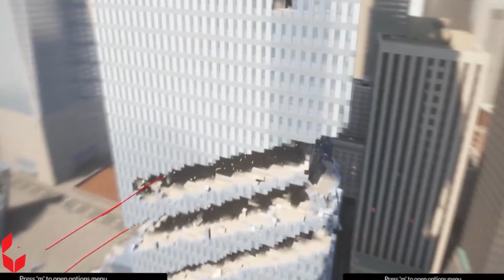Spongebob Reaction: Cars With CHOO-CHOO CHARLES & HOUSE HEAD | BeamNG Drive Car Crashes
Spongebob Reaction: Cars With CHOO-CHOO CHARLES & HOUSE HEAD | BeamNG Drive Car Crashes - Woa Doodland
Woa Doodland is a channel that gives you new perspectives in life, see the world in a different way, you will find everything interesting and funny

We have edited and added value to the product by adding Doodles technology. Please cooperate happily for mutual development

CREDIT:
Producer - Dang Nguyen
Director - Phuong Anh Dinh
Scriptwriter - Thi Ha My Vu
Audio post production - Dinh Phuoc Vu
Artist  - Thu Phuong Dao, Thu Thao Dao
Animator - Thuy Nguyen, Phuong Dong Nguyen, Ngoc Minh Nguyen, Thi Linh Da Nguyen, Thi Nhung Tran
Props assistant - Hai Yen Nong
Channel Operations Manager: Linh Ha